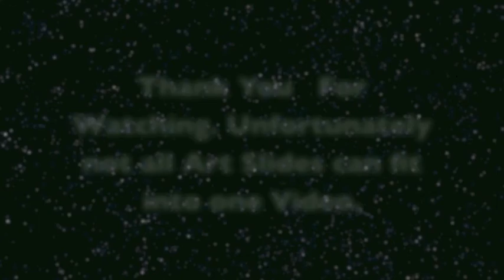MODERN ART ONLINE. Artist: Lior Immanuel Fischer.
A selection of Lior Immanuel's Art work from his earliest childhood up to the most recent works. If you want to see more of this artist's work go